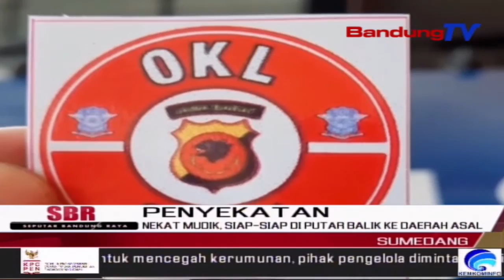Nekat Mudik, Siap Siap Di Putar Balik Ke Daerah Asal | SBR | BANDUNGTV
SBR | BANDUNGTV | TIARA HASNA | Pemeriksaan Jalur Dan Perbatasan Pintu Masuk Ke Wilayah Kabupaten Sumedang, Terus Di Lakukan Pihak Polres Sumedang. Pihak Kepolisian Memastikan, Posko Penyekatan Di Sejumlah Perbatasan Telah Siap, Jadi Tidak Ada Alasan Untuk Warga Yang Nekat Mudik, Karena Akan Di Putar Balik Dan Di Beri Stiker.